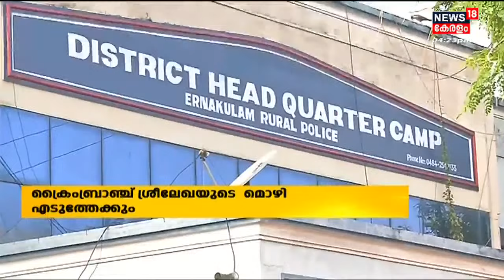Dileep Case | R Sreelekhaയ്ക്കെതിരെ നടപടിക്കൊരുങ്ങി പൊലീസ്; ക്രൈം ബ്രാഞ്ച് മൊഴി എടുത്തേക്കും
Dileep Case : നടിയെ ആക്രമിച്ച കേസിൽ നടൻ മുൻ ജയിൽ DGP R Sreelekhaയ്ക്കെതിരെ Thrissur Rural Police പ്രാഥമിക അന്വേഷണം ആരംഭിച്ചു. ആക്ടിവിസ്റ്റ് കുസുമം ജോസഫ് നൽകിയ പരാതിയിന്മേലാണ് നടപടി. Sreelekhaയുടെ മൊഴി ക്രൈം ബ്രാഞ്ച് രേഖപ്പെടുത്തുമെന്നാണ് സൂചന. കേസിൽ നടൻ Dileep നിരപരാധിയാണെന്നും Dileepനെതിരായ തെളിവുകൾ എഴുതി ചേർത്തതാണ് എന്നും തുടങ്ങി നിരവധി ആരോപണങ്ങളാണ് തന്റെ യൂട്യൂബ് ചാനലിലൂടെ R Sreelekha വ്യക്തമാക്കിയത്.